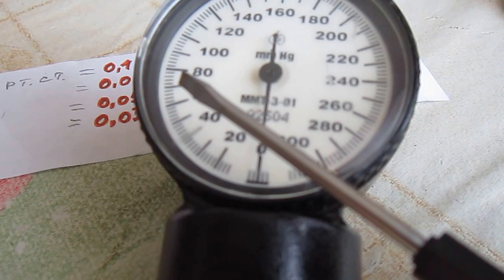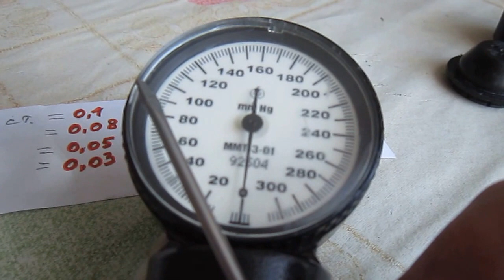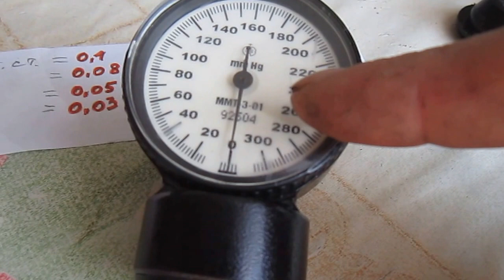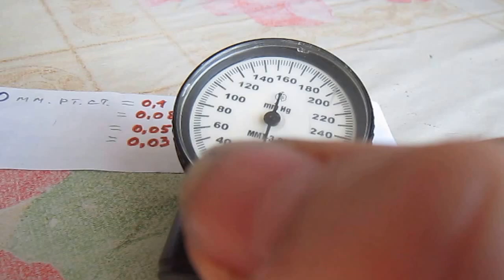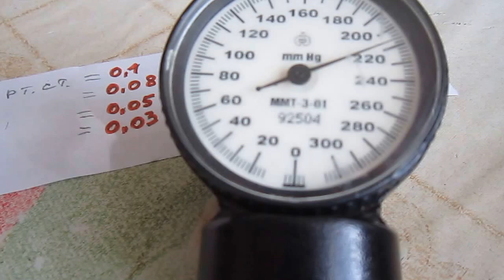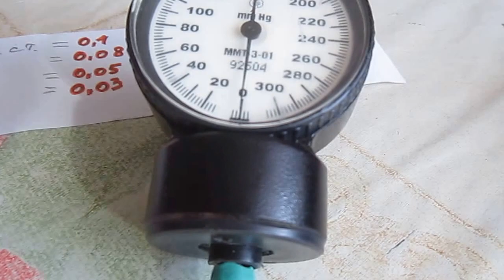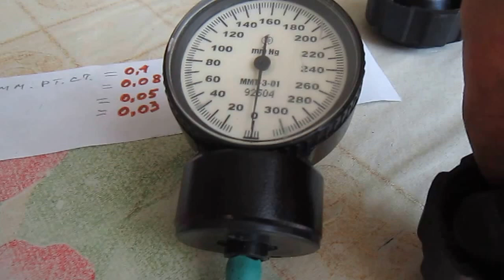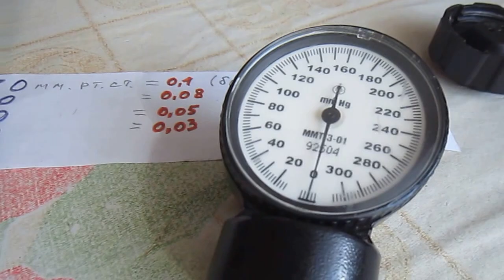Впускной клапан расширительного бачка